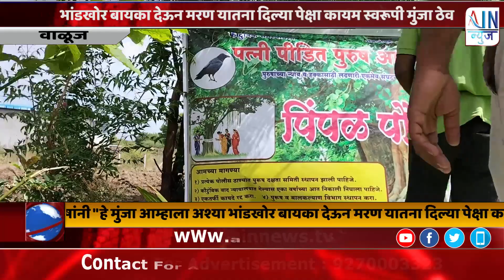भांडखोर बायका देऊन मरण यातना दिल्या पेक्षा कायम स्वरूपी मुंजा ठेवपत्नी पीडित पुरुष पिंपळ पौर्णिमा...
वाळूजमहानगर-
 पत्नी पीडित पुरुष आश्रम येथे पिंपळ पौर्णिमा साजरी करण्यात आली. यावेळी पत्नी पीडित पुरुषांनी "हे मुंजा आम्हाला अश्या भांडखोर बायका देऊन मरण यातना दिल्या पेक्षा कायम स्वरूपी मुंजा ठेव ".असे मुंजाला साकडे घातले. वट पौर्णिमेच्या पूर्व संध्येला पुरुषांनी पिंपळ पूजन करून दि. १३ जून रोजी पिंपळ पौर्णिमा साजरी केली.

 महिला  वट सावित्री पौर्णिमा च्या दिवशी वट वृक्षाची पूजा करून त्यास साकडे घालतात.  त्या  प्रमाणे पत्नी पीडितांच्या बायका देखील नवर्याला जिवंत पणी मरण यातना देतात व वट पौर्णिमेच्या पवित्र दिवशी वट वृक्षाची पूजा करतात.  मग ती पूजा नेमकी कुणासाठी? व कश्यासाठी ,एकीकडे नवर्याला असह्य वेदना द्यायच्या व दुसरीकडे वट पोर्णिमा  साजरी करून पती प्रेमाचा  आव आणायचा .
 वट पोर्णिमा साजरी करण्याने सात जन्म लाभलेला पती मिळत असेल तर पिंपळ हा मुंजा आहे.  म्हणून पत्नी पीडित पुरुषांनी  वट पौर्णिमेच्या पूर्व संध्येला पिंपळ पूजन केले.   मुन्जाला साकडे घातले  कि "हे मुंजा आम्हाला अश्या भांडखोर बायका देऊन मरण यातना दिल्या पेक्षा कायम स्वरूपी मुंजा ठेव ". बहुतांश पत्नी पीडित हे पत्नीच्या जाचाला कंटाळून व समाजात न्याय न मिळाल्याने हताश होऊन आत्महत्या करताना दिसत आहे.  N C R B अहवालावरून हे स्पष्ट होते.  .त्यामुळे लिंग भेद न करता कायदे बनल्या गेले पाहिजे तसेच पुरुषांना देखील कायद्याचे संरक्षण दिले गेले पाहिजे असे यावेळी एडव्होकेट भारत फुलारे यांनी म्हंटले. यावेळी आश्रमाचे संस्थापक अध्यक्ष एड.भारत फुलारे,भाऊसाहेब साळुंके ,पांडुरंग गांडुळे, सोमनाथ मणाळ,चरणसिंग गुसिंगे,भिक्कन चंदन ,संजय भांड ,बनकर,नाटकर ,कांबळे आदि   मोठ्या संखेने उपस्थित होते.
चंद्रकांत चाबुकस्वार वाळूजमहानगर